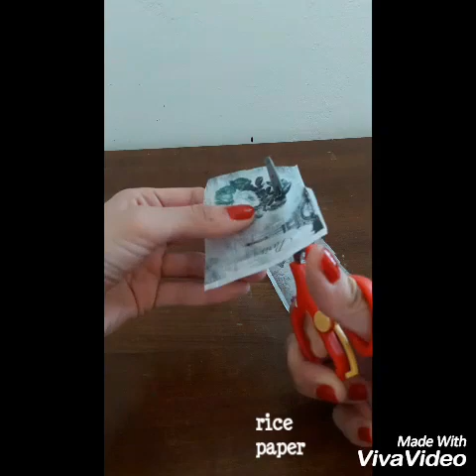decoupage shabby chic earrings organizer DIY antique ideas decorations craft tutorial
decoupage  shabby chic earrings organizer with picture frame DIY antique vintage ideas decorations craft tutorial

You need picture frame, chalk paint, rice paper, decoupage glue, antique paste, varnish, lace.

I provide my videos for entertainment and promotional purposes only. It is your responsibility to evaluate the accuracy, timeliness, completeness, or usefulness of the content, instructions and advice contained in my videos. "DIY anna" is not liable for any loss or damage caused by your reliance on anything contained in my videos.